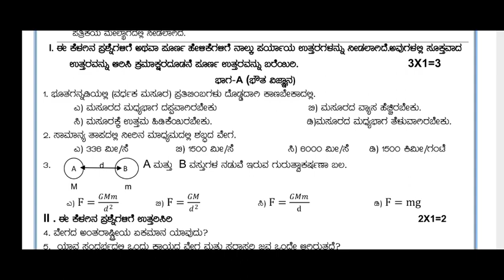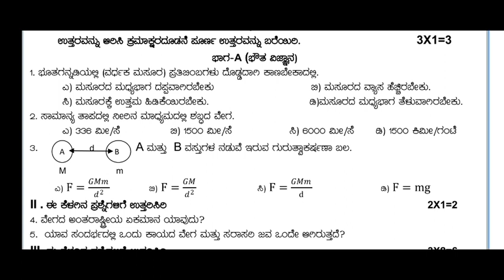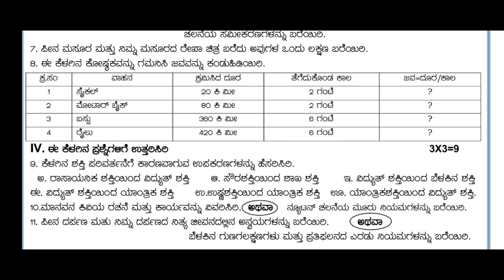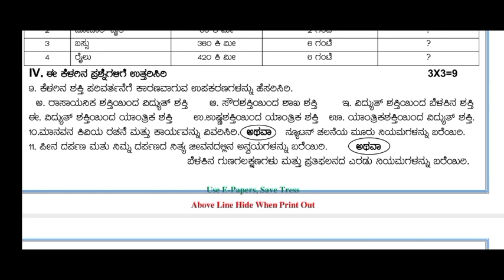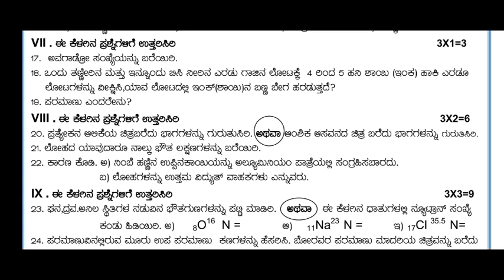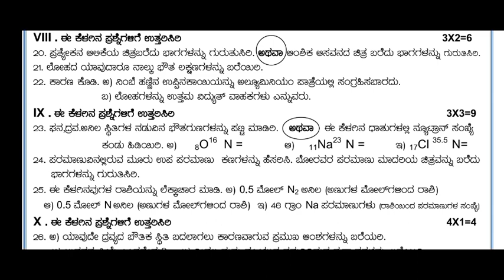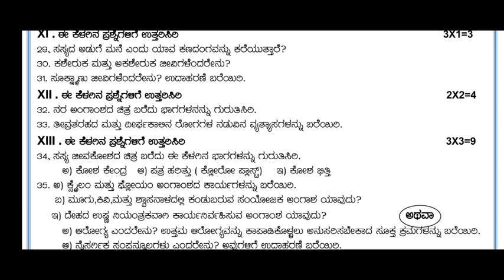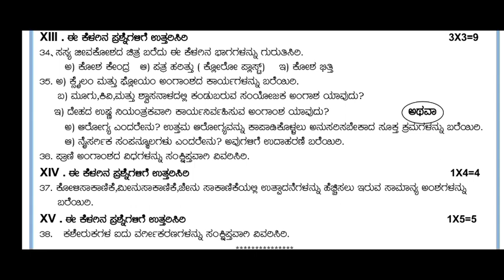9th science question paper 2023|Kalika chetarike|9ನೇತರಗತಿವಿಜ್ಞಾನಪ್ರಶ್ನೆಪತ್ರಿಕೆ2023ಕಲಿಕಾ ಚೇತರಿಕೆ